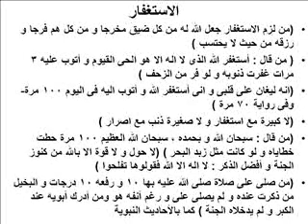من لزم الاستغفار جعل الله له من كل هم مخرج و رزقه من حيث لا يحتسب-2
(دعاء نزول المطر: اللهم صيبا نافعا أما بعد توقف المطر تقول : مطرنا بفضل الله )
(دعاء الركوب : سبحان الذى سخر لنا هذا و ما كنا له مقرنين و انا الى ربنا لمنقلبون)
(دعاء دخول المسجد : أعوذ بالله العظيم ووجهه الكريم و سلطانه القديم من الشيطان الرجيم اللهم اغفر لى ذنوبى و افتح لى أبواب رحمتك أما عند الخروج فقل اللهم صل على محمد اللهم افتح لى ابواب فضلك اللهم اعصمنى من الشيطان)
(دعاء ضد الرياء:أعوذ بك أن أشرك بك شيئاأعلمه وأستغفرك لمالاأعلمه)
(دعاء النظر للمرآة اللهم حسن خلقى كما حسنت خلقى اللهكم حرم وجهى على النار)
( دعاء الكرب لااله الا الله العلى العظيم لااله الاالله الحليم الكريم لااله الاالله رب السموات السبع ورب العرش العظيم)
(دعاء الخوف اللهم كن لى جارا من شرفلان ابن فلان وشر الانس والجن أن يفرط على أحد منهم اللهم عزجارك وجل ثناؤك --اللهم انا نجعلك فى نحورهم ونعوذ بك من شرورهم-لااله الا الله
( لا اله الا هووحده لا شريك له له الملك والحمد وهو على كل شىء قدير-عند دخول السوق
(دعاء ليلة القدر:اللهم انك عفو تحب العفو فاعف عنا)
(دعاء الجماع اللهم جنبناالشيطان وجنب الشيطان مارزقتنا)
(عند النحر تقول اللهم هذا منك و لك فتقبل منا)
(عند الرعد تقول سبحان الذى يسبح الرعد بحمده و الملائكة من خيفته)
(كان النبى اذادخل العشرالأواخر من رمضان أحيى الليل وأوقظ أهله وشد المئزر- و كان يتوضا بمد و يغتسل بصاع-أى لا يسرف)
(تسحروا ففى السحوربركة والله وملائكته يصلون على المتسحرين)
(من حقوق المسلم تشميته اذا عطس و رد السلام و اتناع جنازته و زيارته عند مرضه)
(الجمعة الى الجمعة و رمضان لرمضان و العمرة للعمرة مكفرات لما بينهما اذا اجتنبت الكبائر )
(من اغتسل يوم الجمعة خرجت ذنوبه من جسمه )
( من قلم اظافره يوم الجمعة وقى من السوء لما مثلها ومن قرأ سورة الكهف يوم الجمعة اضاء الله له ما بين الجمعتين)
ما من مسلمين يلتقيان فيتصافحا الا تساقطت ذنوبهما قبل ان يفترقا و توزعت عليهما 100 رحمة 90 منها للبادىء بالسلام)
(من كان يؤمن بالله واليوم الآخر فليكرم ضيفه وليحسن لجاره وليصل رحمه وليقل خيرا أو ليصمت)
(من كان فى حاجة أخيه كان الله فى حاجته ومن يسر على معسريسرالله عليه ومن سترمسلماستره الله فى الدنياوالآخرة والله فى عون العبد ما كان العبد فى عون أخيه)